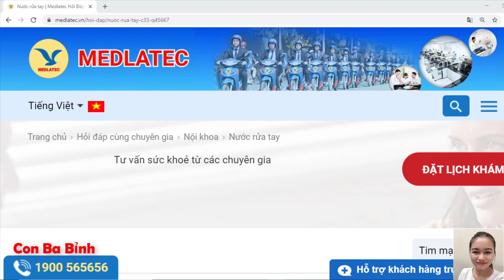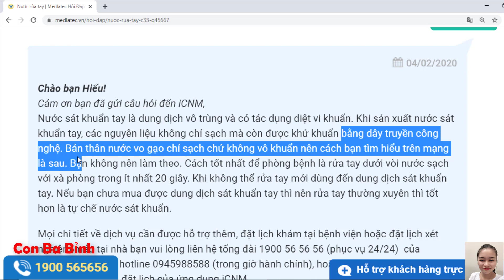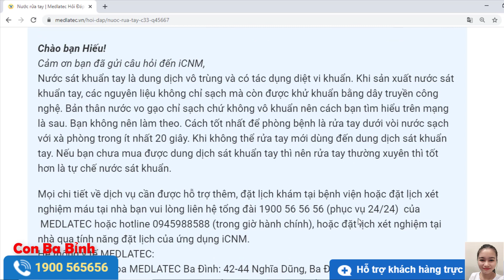Bác sĩ nói gì về Dung dịch rửa tay sát khuẩn tự chế Hand sanitizer homemade | Con Ba Bỉnh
Bác sĩ nói gì về Dung dịch rửa tay sát khuẩn tự chế Hand sanitizer homemade
Nguồn:

Mọi đóng góp đặt dưới Bình Luận mình sẽ sửa đổi tốt nhất.

Mình mới bắt đầu làm nên sẽ còn nhiều thiếu sót, mọi người đóng góp nhiệt tình ở phần bình luận mình sẽ điều chỉnh nhé. Mình sẽ không thấy được người thực xem và ý kiến nếu không nhận được phản hồi, mong mọi người thoải mái đóng góp giúp mình nhé.

© Bản quyền thuộc về Con Ba Bỉnh
© Copyright by Con Ba Binh Production ☞ Do not Reup